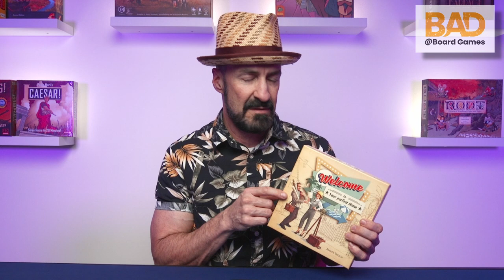Top 40 Games of All Time | Brad's #30-21 Picks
Counting down my current top 40 games! Here are my picks for #30 through #21.

What games are on your list? Are there any crossovers between you and me? Will there be crossovers between Toph and me?

Time Stamps
00:00 Intro it's awesome lol
01:03 #30 Mind MGMT - The comic creator commented check out this part
02:53 #29 Throw Throw Burrito
04:22 #28 Gloomhaven
08:08 #27 Arkham Horror The Card Game
09:26 #26 Gubs
10:55 How Am I Rating These
12:05 #25 Welcome To.
13:53 #24 Dinosaur World
16:04 #23 Azul
17:58 #22 Evolution
19:52 #21 I can't give them all away :-)